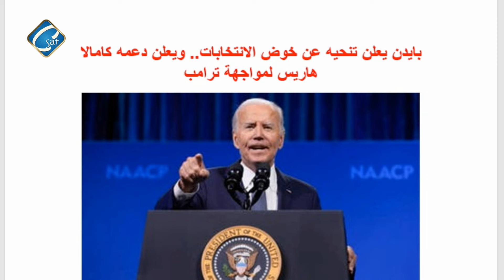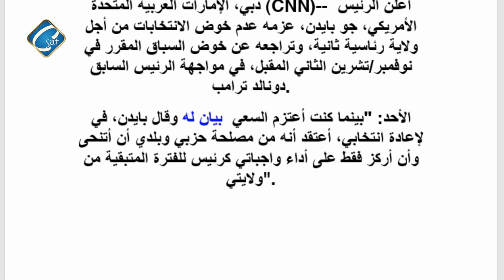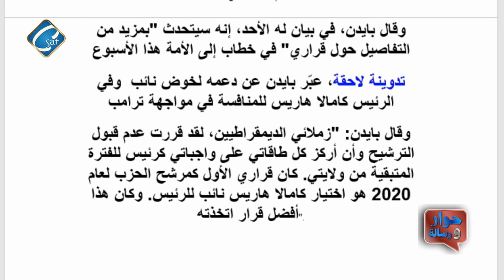بايدن يعلن تنحيه عن خوض الانتخابات ويعلن دعمه لـ كامالا هاريس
أ /  عادل جورجي
برنامج حوار ورسالة